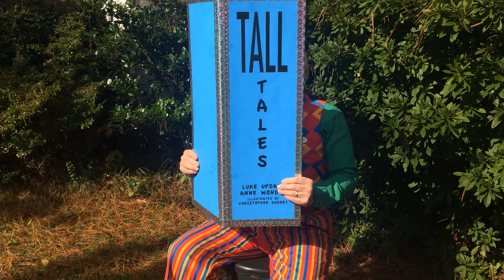Hoot Tall Tales 3039